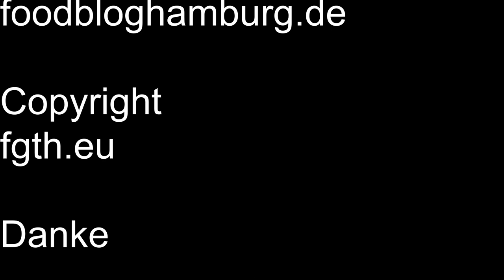Dalgona Oreo Ananas Kaffee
Wir haben wieder einen DalgonaKaffee gemacht.
Heute mit Oreo und Ananas.
Wir haben diesen Philips Stabmixer